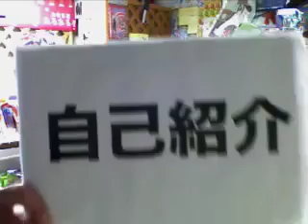ツイなまはつかいち68回目（December 19, 2011）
素敵住空間ゆめホーム（ブログ） ／「ホストいしかわ」ゲスト「こば建ライフスタイル研究所 ファシリテーターの小林 豊さん」 ＠COBAKEN_LIFE
アメブロ『こば建のHappy　lifeのススメ』 ／廿日市USTの殿堂スタジオ（あるある屋）12月19日の様子